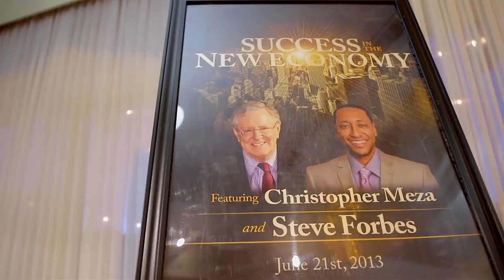Jinesh's Biggest Misconception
One of the biggest misconceptions with real estate investing is that great investments are not affordable.